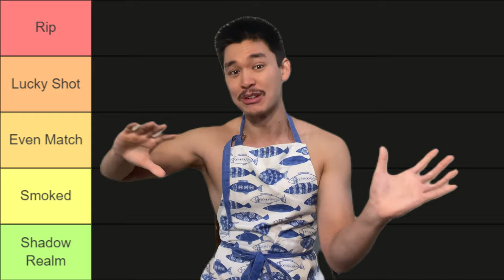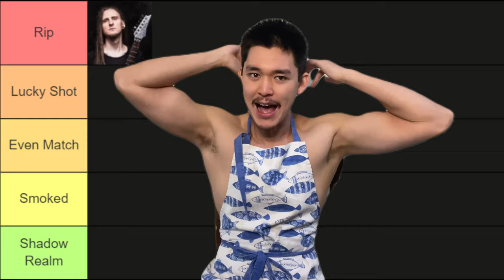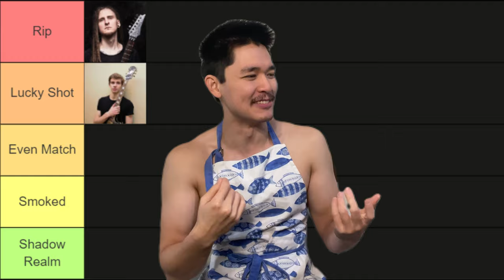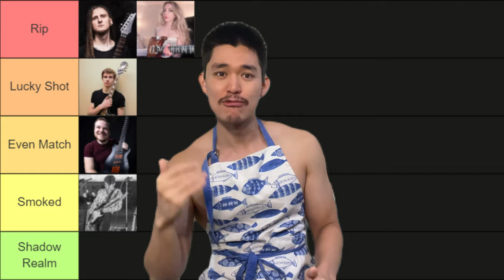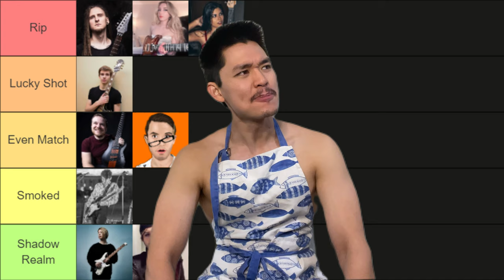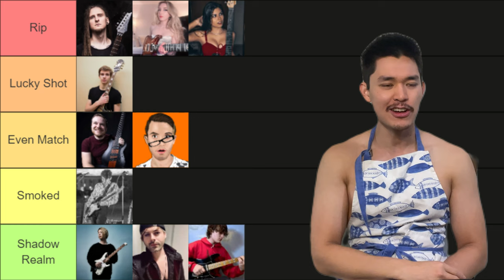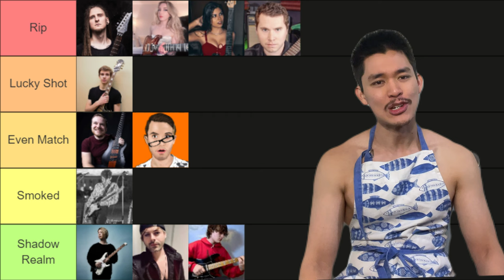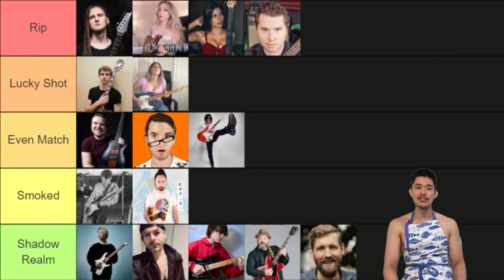Which Youtube Guitarists I could beat in a Fight? Tierlist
Channels Featured